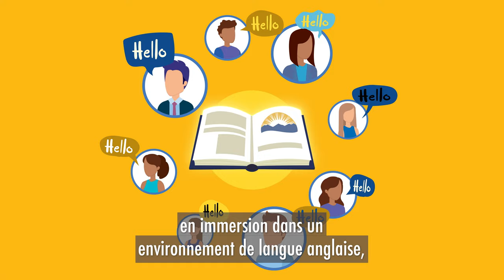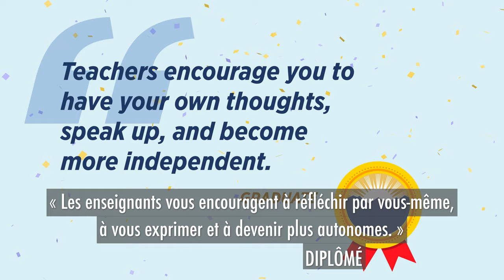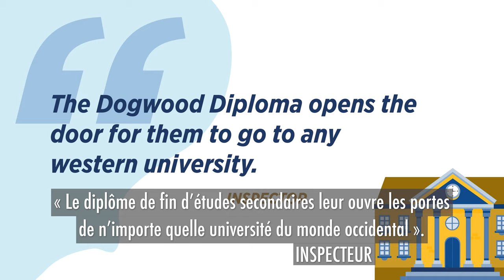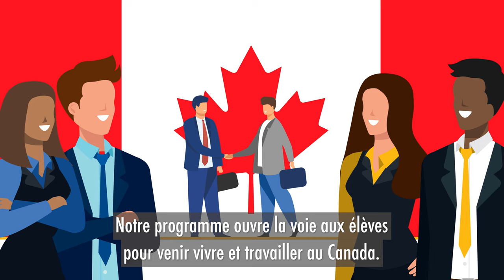BC Offshore School Program Video - Operators – French